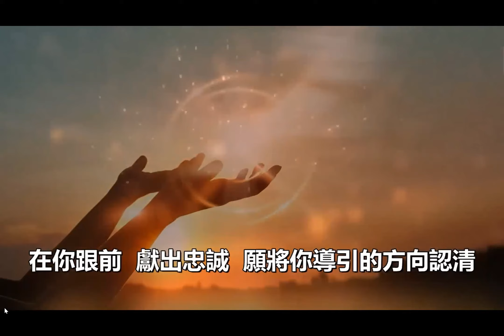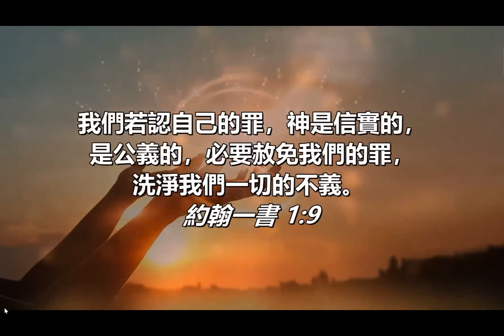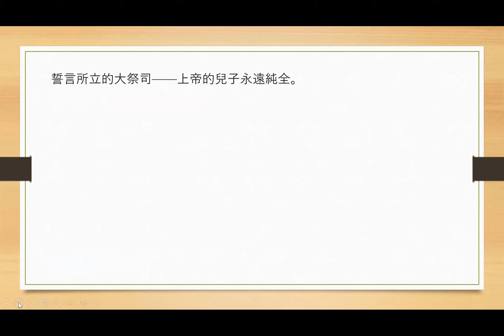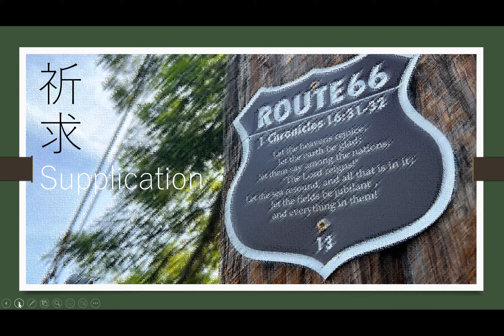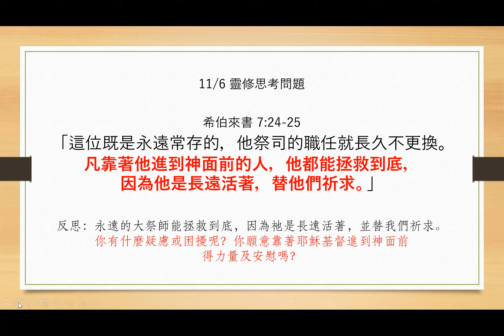Draw Near to God 11-6